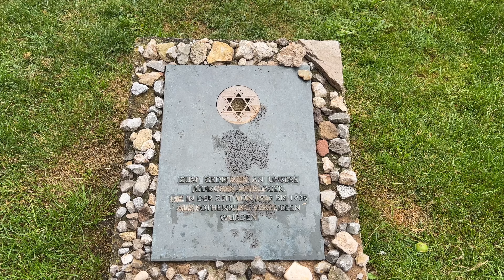Rotenburg ob der Tauber 2024 4K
Empfehlung: Rundgang mit dem Nachtwächter 8€, öffentliche Führungen sieht Stadtseite

The food was a disappointment. I tried 2 Schäufele. One stuck to the teeth and the other was bone hard and fart dry.
However, in the high season they are all at their wits' end, so you can't expect anything good.